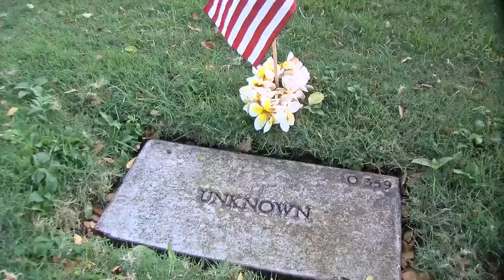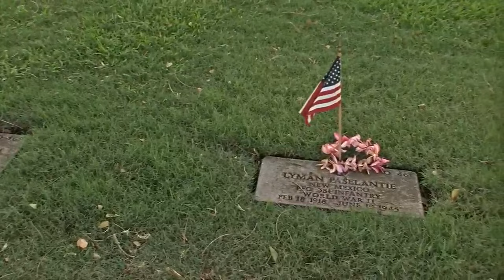Hawaii's largest Memorial Day Ceremony held Monday morning at Punchbowl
How dignitaries and the public honored service members who made the ultimate sacrifice